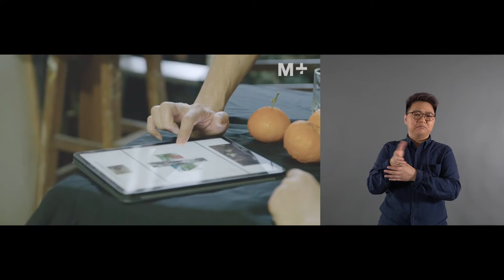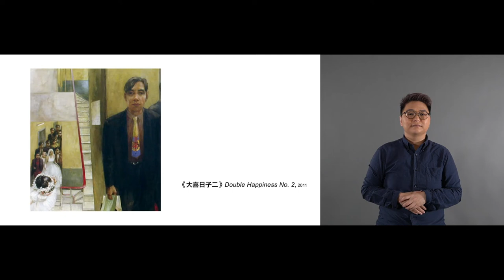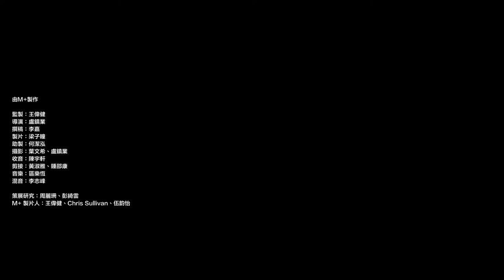Hong Kong Sign Language｜Inside the World of Painter Yeung Tong Lung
In this video, Yeung discusses different aspects of his practice—from abstract to figurative—and shares his thoughts about art and being an artist.

In 1990 Yeung Tong Lung established the Quart Society, now considered to have been the first autonomous art space in Hong Kong. It provided a platform for artists to show art outside of the mainstream and in particular to respond to the conditions of pre-handover, post-Tiananmen Hong Kong. As such, Yeung played a significant role in Hong Kong's avant-garde movement of the 1990s. Largely self-taught, he is part of a generation of artists recognised for their distinctly local response to modernism.

‘To paint is to create a space beyond words.’
— Yeung Tong Lung